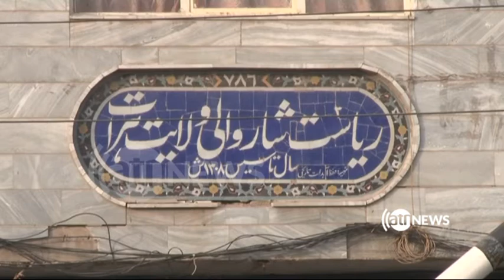بازداشت پنج کارمند شهرداری هرات به اتهام فساد اداری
شهردار هرات میگوید: این افراد در بخش عواید کار میکردند